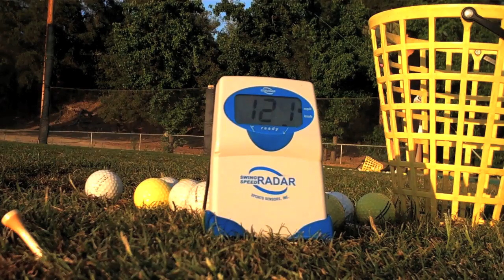Long Drive Training: Ep. 8